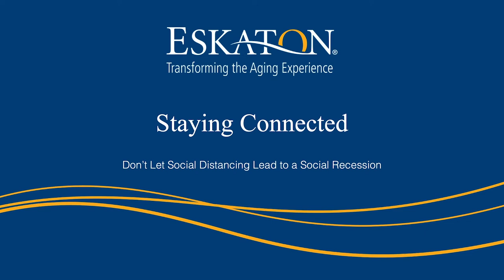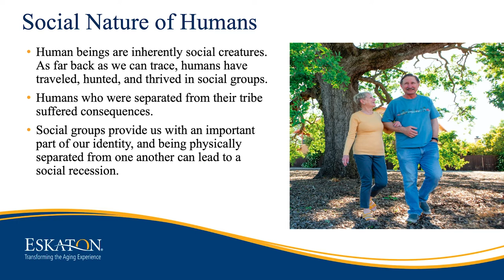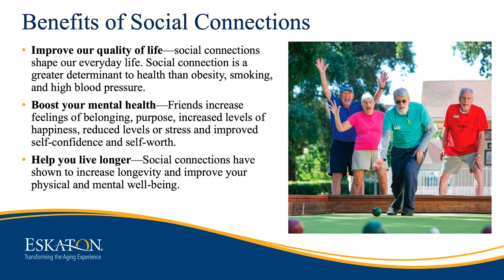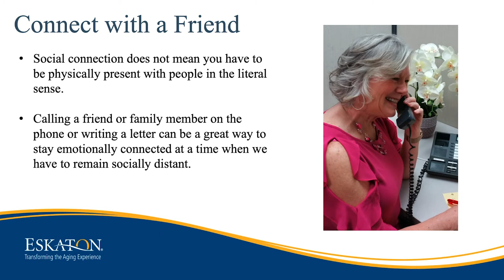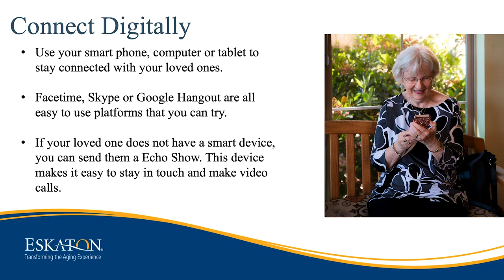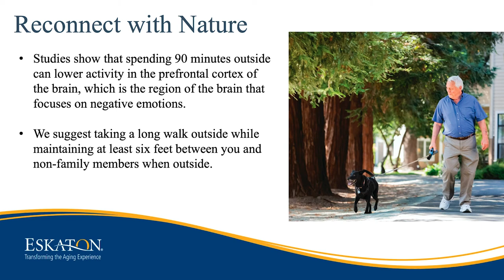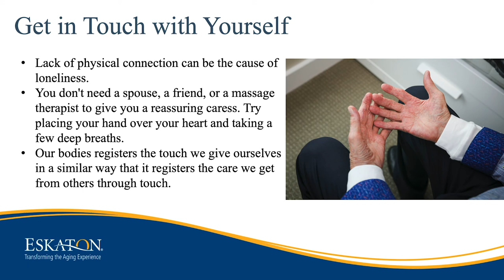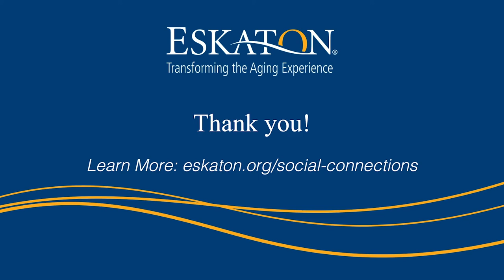Eskaton Talks - Social Connections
In this edition of Eskaton Talks, Therese ten Brinke and Darlene Cullivan in partnership with Roseville Area Chamber of Commerce, discuss the social nature of humans and the benefits gained from being social active.

If you liked this video, watch the rest of the Eskaton Talks series for more information.